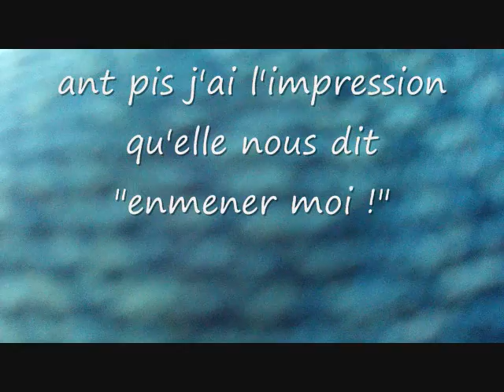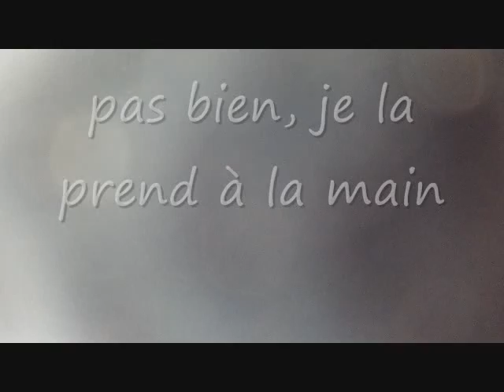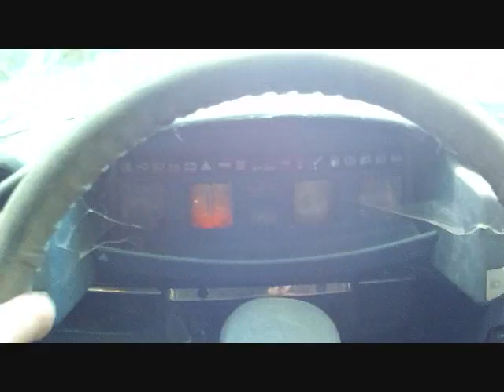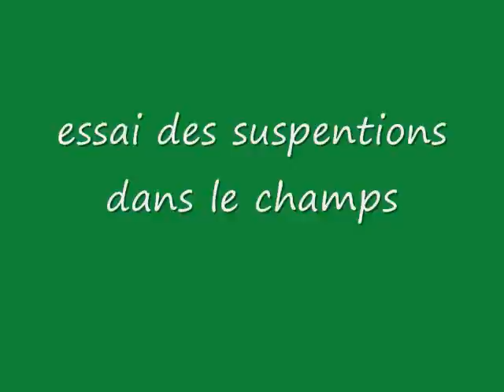Sauvetage du citroen cx palas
Et oui je sais il y a des fautes je m'en exccuse d'avance, je suis plus à laise avec les outils. On m'aurai dit un jour que j'aurai rouler dans une citroen ...
Elle vient du terrain ou il y avais le camping car, tout doit partir fin juin nous avons fini le nettoyage, maintenant il faut que je range à la maison (c'est le chantier)